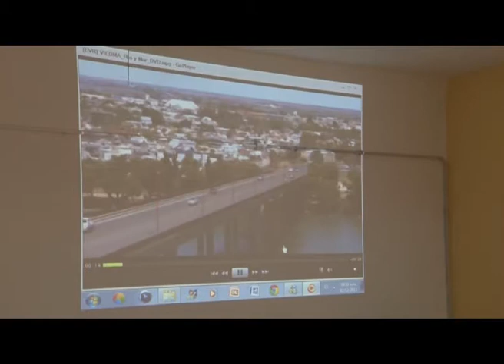VIEDMA: Jornadas sobre seguridad turística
CÉSAR POTAZ - COMISARIO INSPECTOR